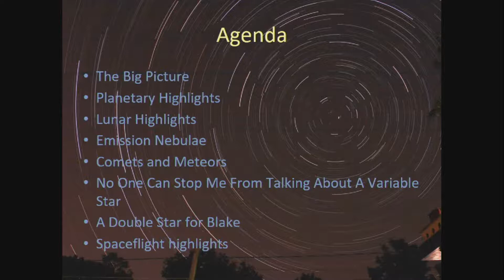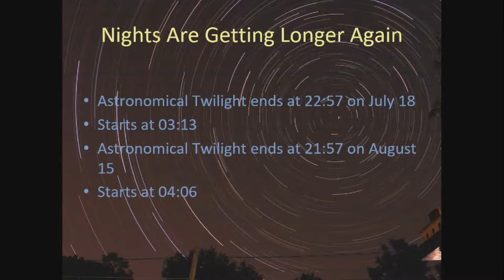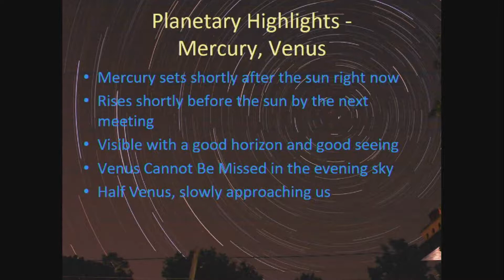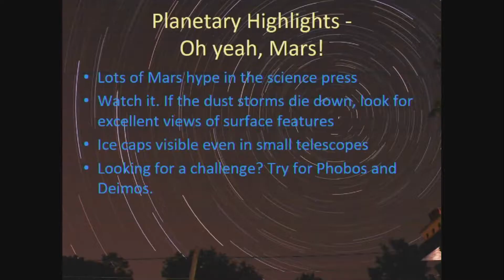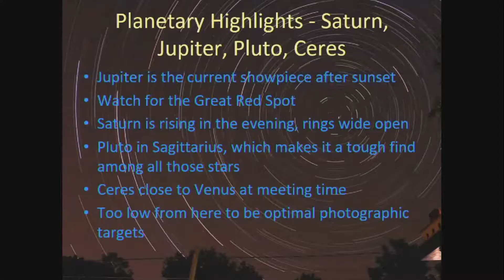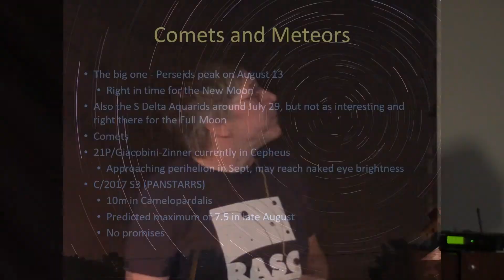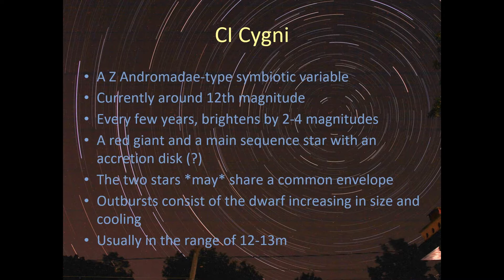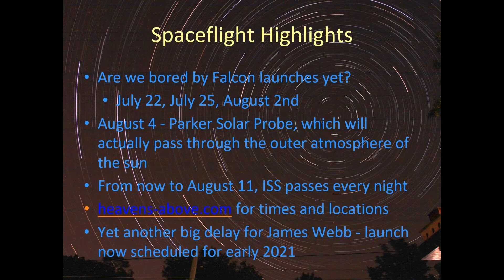RASC-TC The Sky This Month July 18 - August 14, 2018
On July 18, 2018, Andy Beaton presented the celestial highlights for the coming months at the Recreational Astronomy Night, which was held at the Ontario Science Centre. Andy is a member of the Royal Astronomical Society of Canada - Toronto Centre.